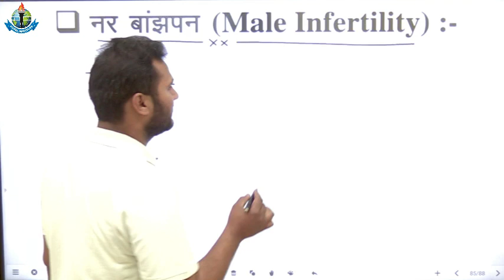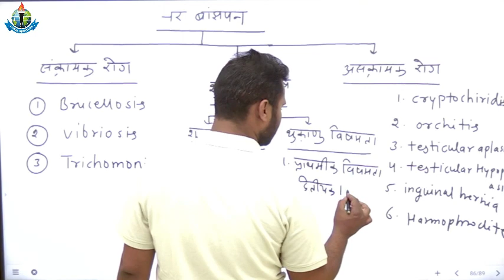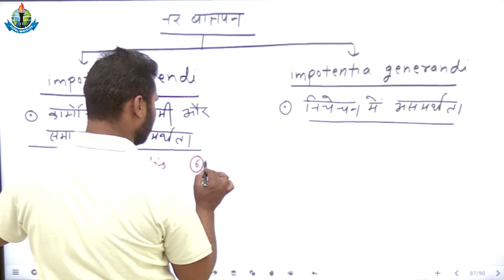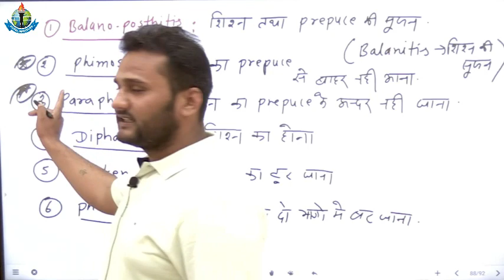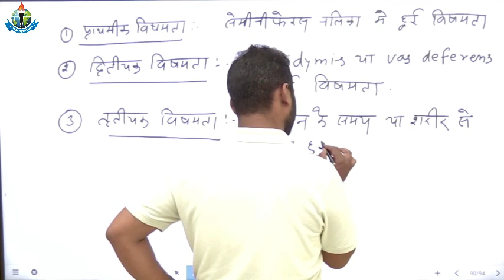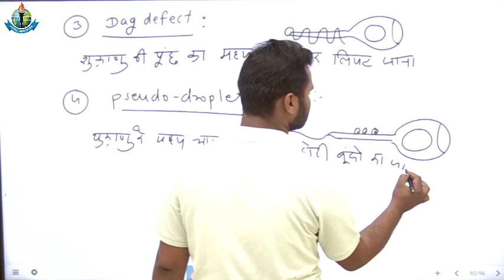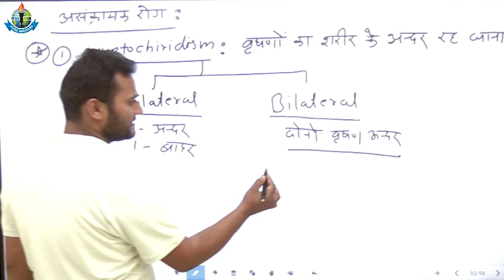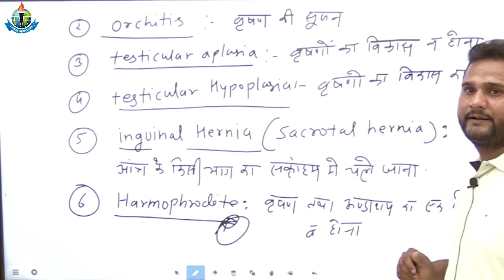पशुधन सहायक || LSA || नर बांझपन || पशुधन सहायक की शानदार कोचिंग || ANIMAL VATERNARY COACHING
रॉयल संस्थान उदयपुर ने 2011 से लेकर आज तक हज़ारों विद्यार्थियों को  टॉप कृषि विश्वविद्यालय में पढ़ने का सपना साकार करवाया है ।
यदि आप ICAR, BHU, JET, UPCATET, MPPAT, CGPAT, BCECE , Pre- PG, AFO , AAO , 11 वीं , 12वीं के साथ फाऊंडेशन ,अन्य कृषि प्रतियोगी परीक्षाओं की तैयारी करना चाहते हो तो ROYAL INSTITUTE आपके लिए एक शानदार ऑप्शन है।

JET RESULT-2021

INSTITUTE CAMPUS

HOSTEL FACILITY

Long year ICAR, BHU, JETEnglish Medium

Long Year JET, ICAR, BHU Hindi medium

11th के साथ फाउन्डेशन बैच

12th के साथ फाउन्डेशन बैच

Pre-PG कोर्स मात्र 3000/-

A.A.O. कोर्स मात्र 3000/-

पशुधन सहायक कोर्स मात्र 5000/-रूपये में

कृषि पर्यवेक्षक कोर्स मात्र 2000/- रूपये में

पशुधन सहायक पेपर 2018,
पशुधन सहायक भर्ती 2021 योग्यता,
पशुधन सहायक भर्ती राजस्थान 2021,
पशुधन सहायक डिप्लोमा,
पशुधन सहायक की भर्ती कब आएगी
lsat,
lsa 2021,
lsat exam,
lsa ringtone,
lsa online classes,
lsavi msavi,
lsat india,
lsat 2022,
lsa status,
lsa 2017,
lsa paper 2018,
elsa and anna,
lsa syllabus,
lsa awards 2021,
lsa admission 2021,
isa andro,
lsa ahdp,
lsa academy,
lsa awards,
lsa anatomy,
lsa ahdp admission 2021,
alsatian dog,
alsar kya hota hai,
alsar,
alsa,
alsar ka ilaj,
alsatian,
alsabith,
alsa aqilah,
lsa bharti new update,
lsa bharti,
lsa best book,
lsa bharti 2021,
lsa book,
lsa bharti 2022,
lsa best coaching in rajasthan,
lsa box infosys,
blsa,
bulsar,
bisaat,
blast,
blackpink,
blal,
dlsa aurangabad,
bleak,
lsa cut off 2018,
lsa coaching classes,
lsa code,
lsa chandigarh,
lsa cut off,
lsa course kya hai,
lsa cut off 2016,
clsa research report,
clsa india,
classmate,
clsa pune,
cls all clicker challenges,
clash,
cls all end test,
clsa bajaj finance,
lsa dj,
lsa diode,
lsa dj song,
lsa diploma,
lisa dance,
lsa diploma in rajasthan,
lisa dance performance,
lisa dj snake,
dlsa,
dlsa kya hai,
dlsa nahan,
dlsa buxar,
dlsa prakasam,
dlsa bharti 2021,
dlsa munger,
lsa exam,
lsa exam paper 2018,
lsa exam paper,
lsa exam syllabus,
lsa exam paper 2016,
lsa exam 2021,
lsa education,
lisa english song,
elsa,
elsa song,
elsa drawing,
elsa and anna dolls,
elsa and anna toddlers,
elsa movie,
elsa elsa,
lsa ffa,
lsa family vlogs,
lsa form,
lsa ffa maintenance,
lsa form date,
lsa full song,
lsa ffa requirements,
lsa form date 2021,
flsa